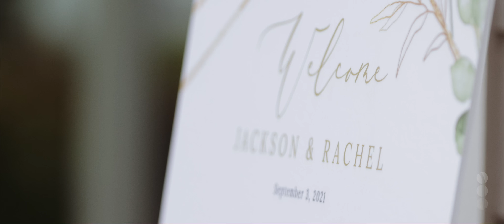Beautiful Wedding at The Oceano Hotel and Spa - Jackson & Rachel - Wedding Trailer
// Gear Used //
Canon R5
Canon L series Lenses (Canon EF 70-200mm f/2.8 IS II, Canon EF 50mm f/1.2, Canon EF 24mm f/1.4L II, Canon EF 24-70mm f/2.8L II)